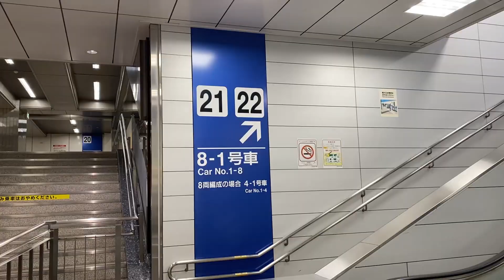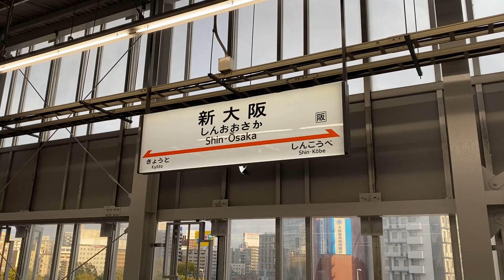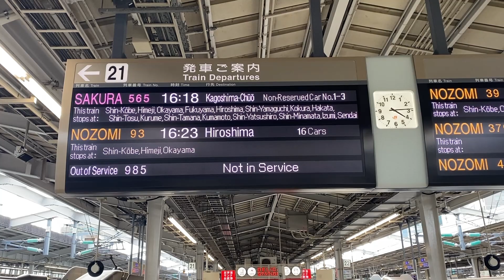幸せの黄色い新幹線 ドクターイエロー 新大阪駅に見に行って来ました。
2023年3月16日木曜日、今日は、ドクターイエローを見に新大阪駅にやってきました。新大阪駅14時15分　回送664にドクターイエローT4編成が入線しました。そのあと、鳥飼車両基地に入り、再度、新大阪駅16時33分に回送985としてドクターイエローT4編成が再入線してきました。

ご視聴・ご登録・いいね・コメントいただけると、嬉しいです。